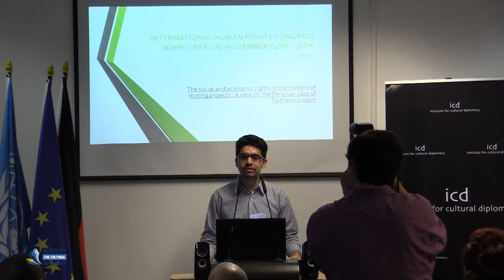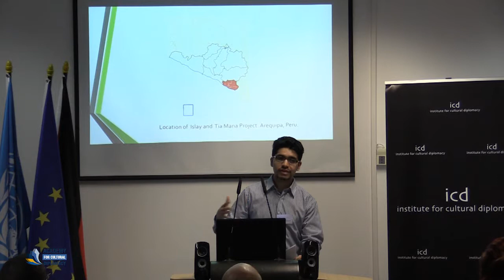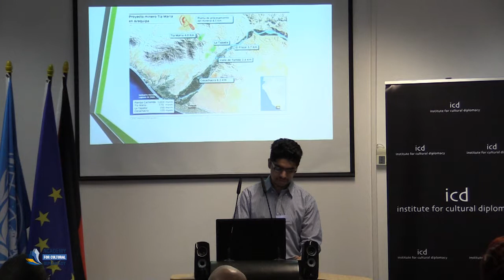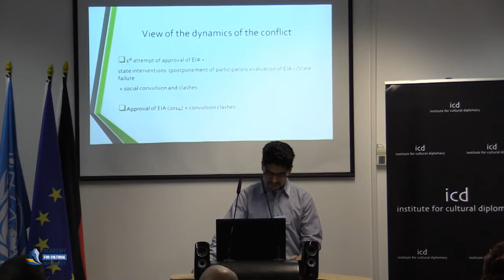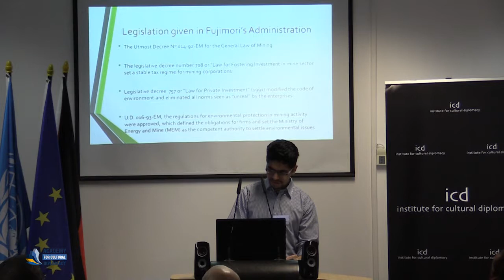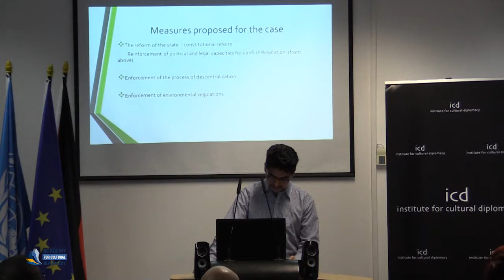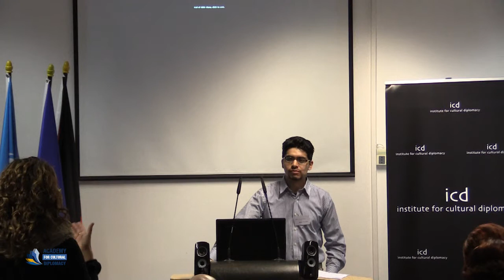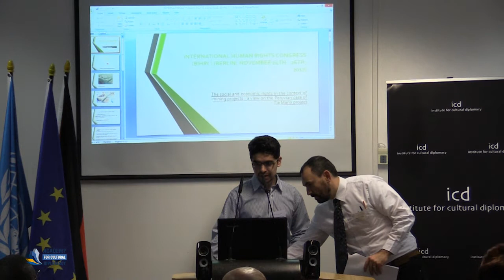Manuel Benavente (BA degree in Philosophy , Diploma in Human Rights)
“The Social and Economic Rights in Perú: a View on the Role of the State in the Case of Tia Maria Mining Project"

A Keynote Address by Manuel Benavente (BA degree in Philosophy , a Diploma in Human Rights, Democracy and Citizen Participation MA in Intercultural Conflict Management, Researcher for a Peruvian organization on Social reality in the Peruvian Amazon & conflict resolution)

The Berlin Human Rights Congress 2017
"Human Rights and Democracy in Times of Greater Global Insecurity"